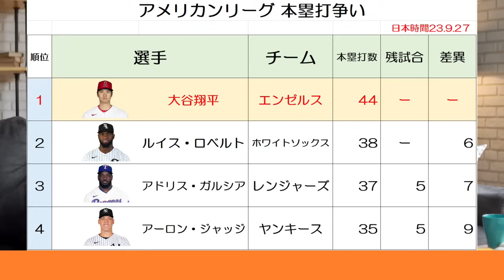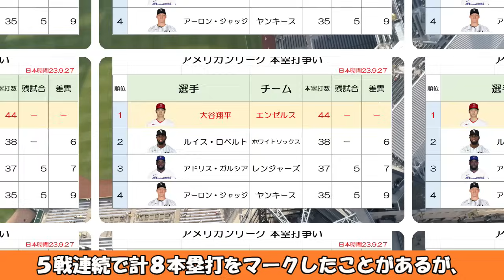日米ファン激怒！【大谷翔平】ＷＢＣ米国代表監督マーク・デローサ「寝そべってる大谷はＭＶＰではない！」、大谷本塁打王決定的に！